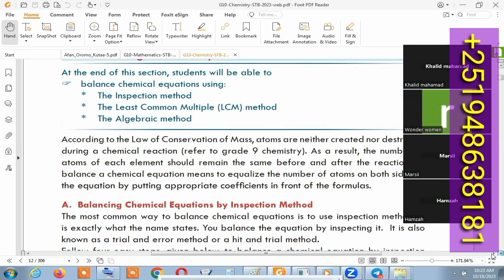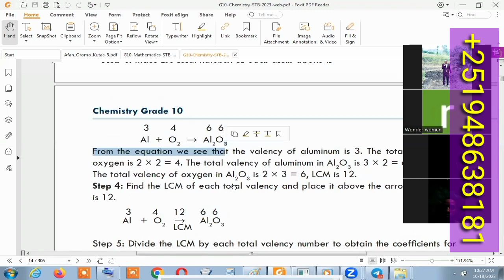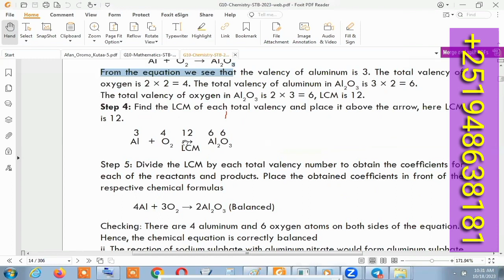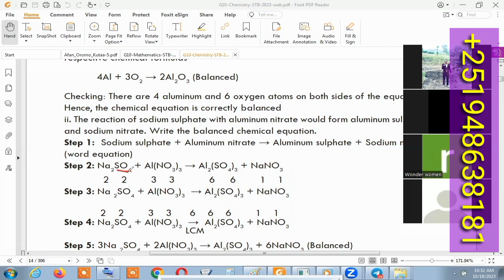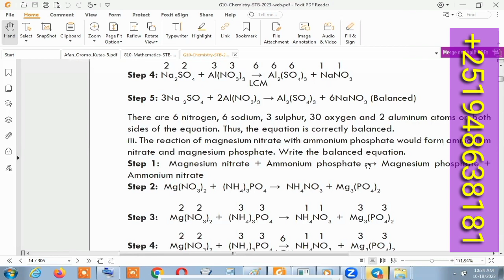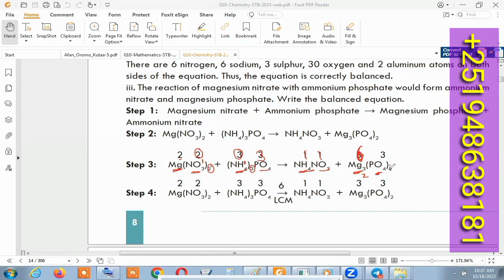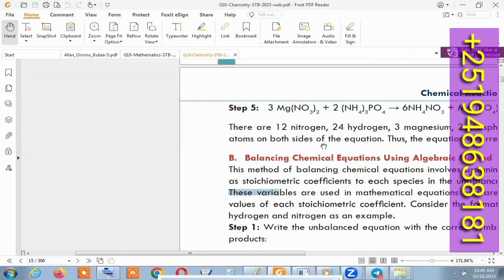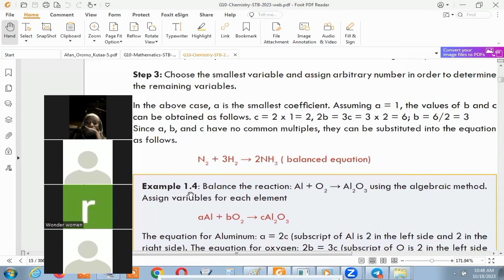Ethiopian Grade 10 chemistry new curriculum in Afaan oromo part 3